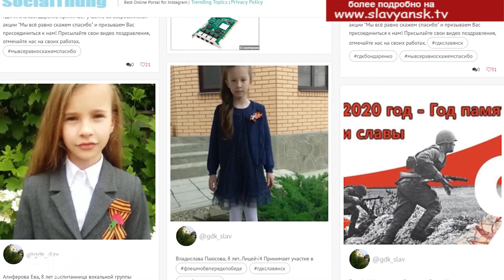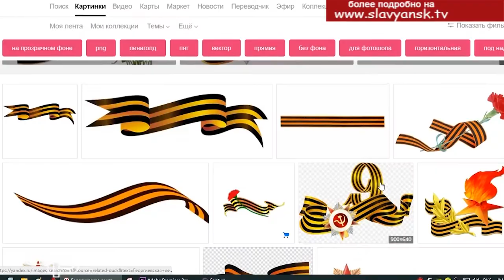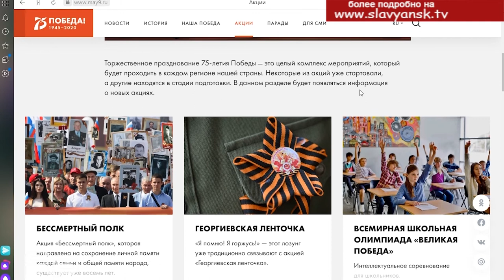Георгиевская лента в онлайн формате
В 2005 году, когда вся страна готовилась отпраздновать шестидесятилетие Победы в Великой Отечественной войне, впервые была проведена акция "Георгиевская лента". С тех пор, черный и желто-оранжевый – цвета легендарной ленты – стали ярким символом воинской доблести и памяти о солдатах Победы. Новый формат этого важного мероприятия в канун празднования 75-й годовщины Победы в Великой Отечественной войне запущен из-за необходимости соблюдения карантина